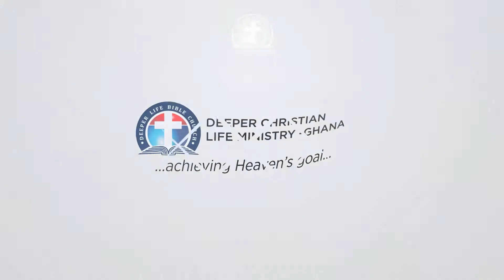The Purified Partakers With The Glorified Christ || Pastor E.K. Duodu